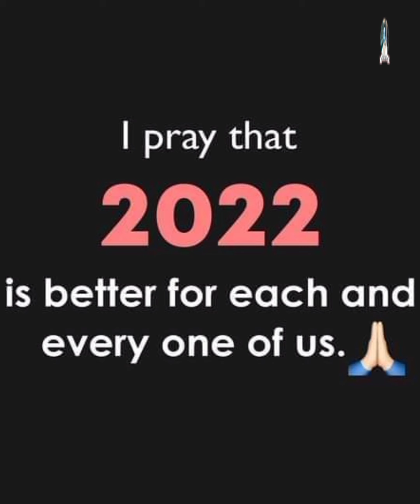Happy New year to Cangrate you all of you ||Islahi message|BY SK ||Like share and channel Subscrib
Islahimessage#mulanatariqjamilkbayan
Happy New year 2022 to  cangrate you all sweetheart friendliest